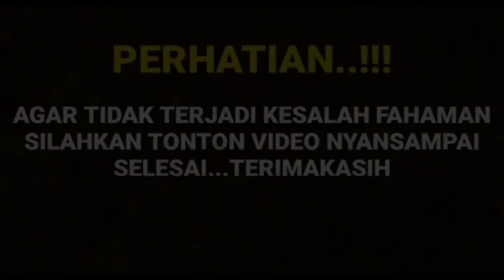Kabar Mengejutkan// Billy Syahputra Buat Pengakuan Kembali Merindukan Amanda Manopo Ini reaksi manda